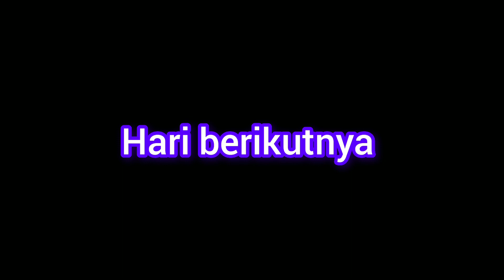semangat berkebun di rumah kebutuhan dapur bisa tercukupi setiap hari bisa di nikmati sekeluarga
semangat berkebun di rumah kebutuhan dapur bisa tercukupi dan setiap hari bisa di nikmati sekeluarga